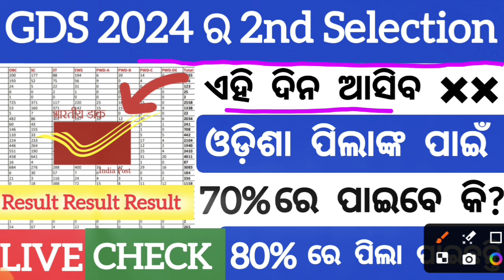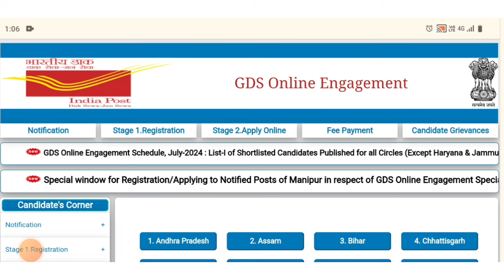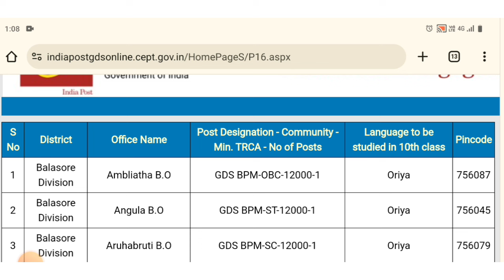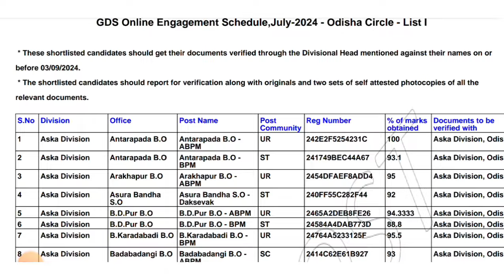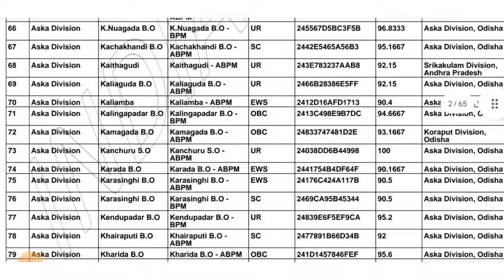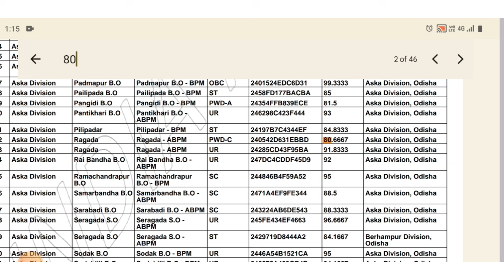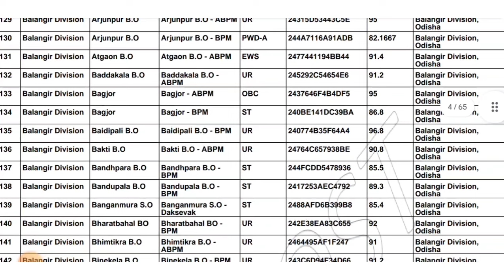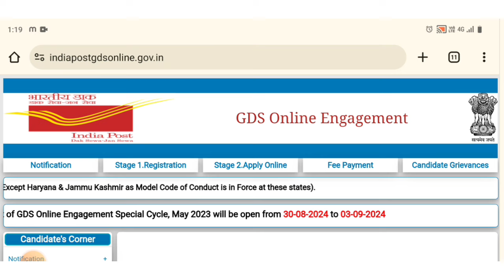🔴Postal GDS 2nd Merit List 2024//2024 GDS Result//GDS New Merit List ! Gramin Dak Sevak 2024 Result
Postal GDS Result 2024// GDS 2nd  Merit List 2024// Gramin Dak Sevak Result  2024//Today's Govt News in Odisha

Topic Covered:
1.odisha postal jobs 2024
2.postal job vacancy 2024
3.Free job alert
4.Odisha job alert
5.job vacancy 2024 odisha
6.panchayat level jobs
7.Block level jobs in odisha
8.odisha post office requirement 2024
9.Primary Teacher Requirement 2024
10.Tata power job 2024
11.Aadhar card job requirement 2024
12.Latest Government jobs